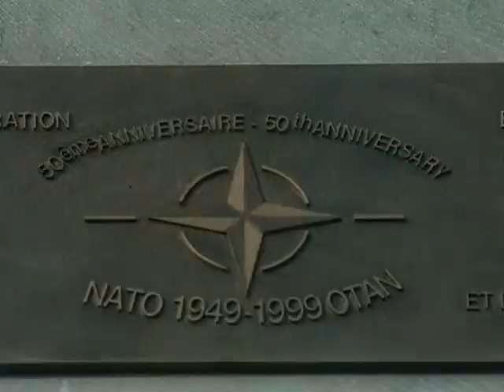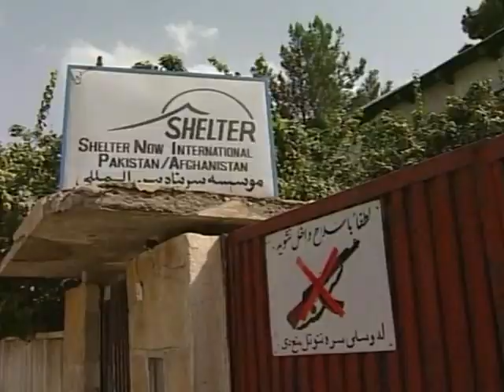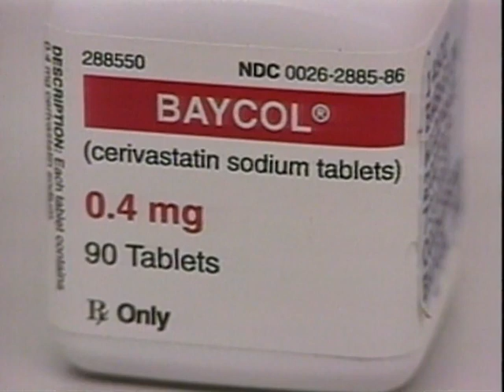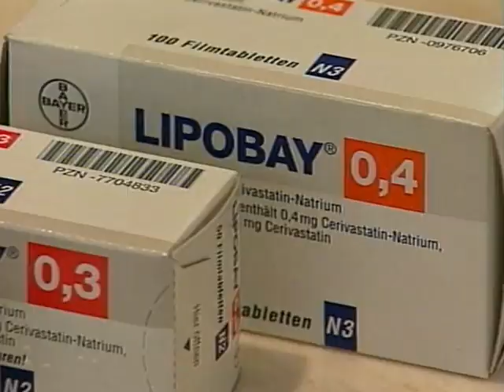17.08.2001 NATO-Einsatz in Mazedonien, MP Koch zu Sozialplänen, Nordirland-Konflikt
Erweiterung des Mandat in Mazedonien geplant
Hessischer Ministerpräsident Koch zu Sozialplänen
Nordirland-Konflikt
weitere Nachrichten

tagesschau vor 20 Jahren 17. August 2001, 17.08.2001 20:00